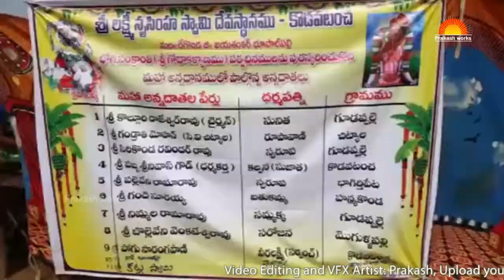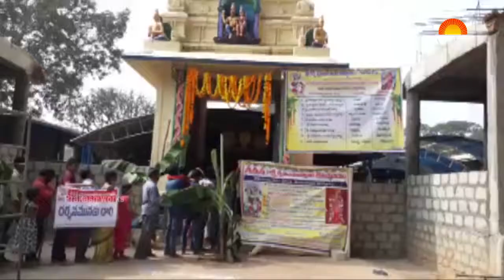Kodavatancha Sri Lakshmi Narasimha Swamy Temple | Annadanam | Prakash works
Watch Kodavatancha Sri Lakshmi Narasimha Swamy Temple | Annadanam | Prakash works,